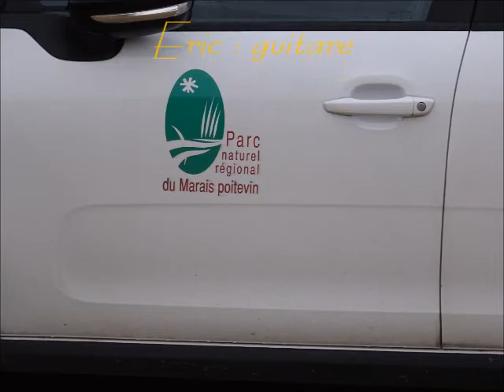Réserve naturelle de Saint Denis du Payré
Joseph : accordéon et Eric : guitare.